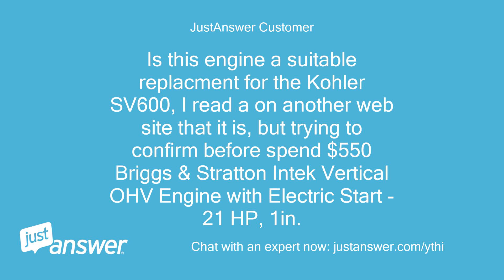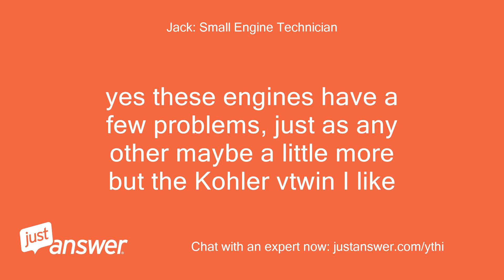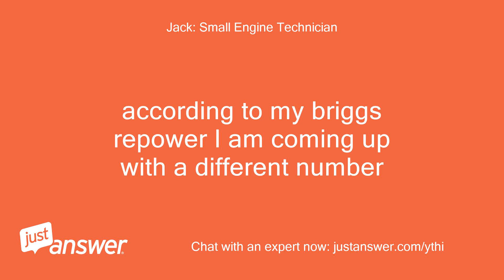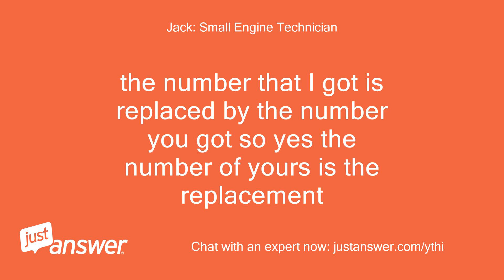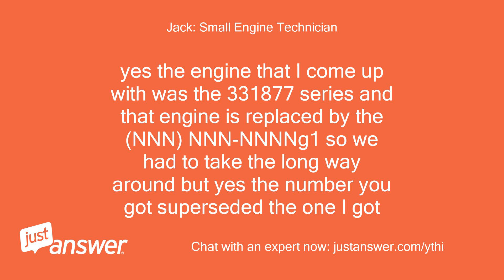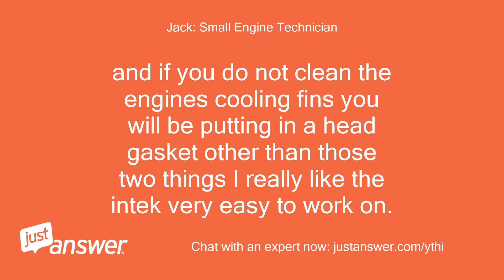Is this engine a suitable replacment for the Kohler SV600,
JustAnswer Customer: Is this engine a suitable replacment for the Kohler SV600, I read a on another web site that it is, but trying to confirm before spend $550 Briggs & Stratton Intek Vertical OHV Engine with Electric Start - 21 HP, 1in.
JustAnswer Customer: x 3 5/32in.
JustAnswer Customer: Shaft, Model#(NNN) NNN-NNNN
Jack: Small Engine Technician: Hello, my name is Jack (MR.
Jack: Small Engine Technician: PUTTPUTT) thanks for contacting Just Answer let me see if I can be of some assistance to you.
Jack: Small Engine Technician: Thank you for letting me try and get you the information you need, I am a Kohler certified expert tech and I own and run a MTD Troy-bilt sales and warranty repair center along with a certified briggs tech let me do a few checks for you to see if this is the right one
JustAnswer Customer: Need anyting foe me?
Jack: Small Engine Technician: what I do need from you is the Kohler Spec no.
JustAnswer Customer: So you most also know about issue with these Kohler engines?
JustAnswer Customer: SV600-009
JustAnswer Customer: FYI please excuse my spelling I do not type so well
Jack: Small Engine Technician: not a problem
Jack: Small Engine Technician: yes these engines have a few problems, just as any other maybe a little more but the Kohler vtwin I like
JustAnswer Customer: I just brought this LT1045 they said it ran before they parked it, found a rats nest in the engine.
JustAnswer Customer: Through my research this B&S for 550 was the best option if it fits
JustAnswer Customer: The Kohler replacements were lot of $$$$
Jack: Small Engine Technician: I am still making sure the specs are right
JustAnswer Customer: Willing to look at other affordable options if have you suggestions
Jack: Small Engine Technician: according to my briggs repower I am coming up with a different number
JustAnswer Customer: according to my briggs repower I am coming up with a different number?
JustAnswer Customer: What other number?
Jack: Small Engine Technician: 331877
Jack: Small Engine Technician: I am double checking
JustAnswer Customer: The engine Courage 20 HP Twin Cam 597cc serial XXXXXXXXX manf date 6/18/2007
Jack: Small Engine Technician: (NNN) NNN-NNNN21 HP - supersedes(NNN) NNN-NNNN&(NNN) NNN-NNNN/p    1" x 3-5/32" crankshaft, Tapped 7/16-20 with Keyway   Can be used in place of 31L777-0136   Warranty: Consumer Use: 2 years, Commercial Use: 1 year   Dura-Bore cast iron cylinder sleeve for extended life   Float carburetor for consistent easy starting   Pulse fuel pump   Maintenance-free Magnetron electronic ignition for quick, dependadble starts   Dual-Clean air cleaner pleated paper filter with a foam pre-cleaner ensures maximum protection for extended engine life   Equipped with exhaust   Electric Start with 9 amp charging system   Shipping weight 82 lbs
Jack: Small Engine Technician: the number that I got is replaced by the number you got so yes the number of yours is the replacement
JustAnswer Customer: Briggs & Stratton(NNN) NNN-NNNNG1 540cc 21.0 Gross HP Intek Engine with 1-Inch x 3-5/32-Inch Length Crankshaft Tapped 7/16-20 $1,823.20
Jack: Small Engine Technician: your wiring of course will be a little different but not bad
Jack: Small Engine Technician: sorry it took a little bit to verify but it is better safe than sorry
JustAnswer Customer: So just be clear the(NNN) NNN-NNNNG1 will replace the Courage 20 HP Twin Cam 597cc serial XXXXXXXXX /p
Jack: Small Engine Technician: yes the engine that I come up with was the 331877 series and that engine is replaced by the(NNN) NNN-NNNNg1 so we had to take the long way around but yes the number you got superseded the one I got
Jack: Small Engine Technician: please remember to rate me on my efforts for you as that is how I am compensated for my time if you need any thing else let me know once the rating is done I will set a follow up session just to check in on you if you need any thing further
JustAnswer Customer: Are there another options you could suggest in the 500 600 price range
Jack: Small Engine Technician: well I do like the briggs very much for the price
JustAnswer Customer: so that is what you would do?
Jack: Small Engine Technician: the only thing I run into on the briggs is they need a regular valve adjustment
Jack: Small Engine Technician: and if you do not clean the engines cooling fins you will be putting in a head gasket other than those two things I really like the intek very easy to work on.
Jack: Small Engine Technician: the price is the sticker you could go to a v-twin but plan on spending(NNN) NNN-NNNN/p
JustAnswer Customer: That's a bit much for my budget on this project, Thank you for your help you have been very helpful